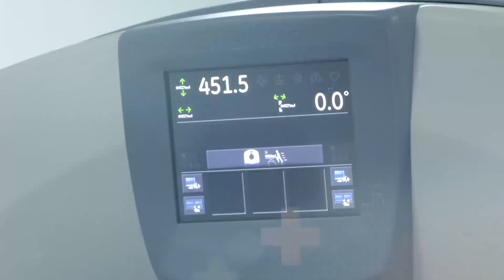MUERE MÉDICA EN ACCIDENTE DE AMBULANCIA EN CODAZZI